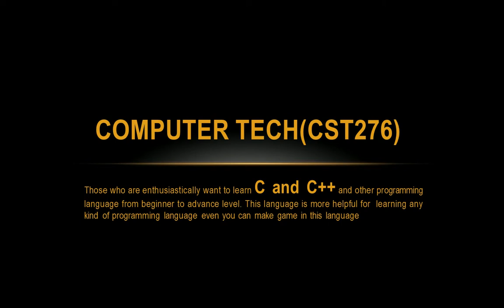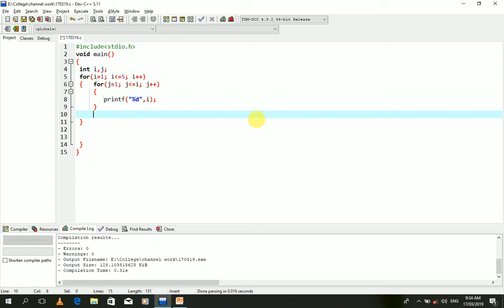How to use Nested for Loop in C language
computer tech(cst276)